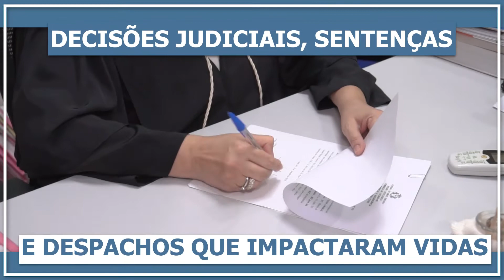Judiciário registra mais de 15 milhões de atos processuais entre março e outubro de 2020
Em pouco mais de sete meses (março a outubro de 2020), período em que o teletrabalho foi regra para a maioria absoluta dos servidores e magistrados, em decorrência da pandemia provocada pela Covid-19, o Poder Judiciário de Mato Grosso registrou mais de 15 milhões de atos que movimentaram os processos em trâmite na Justiça estadual. Aperte o play e veja mais!